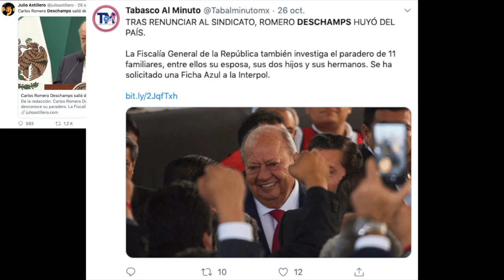¿ESCAPA ROMERO DESCHAMPS? EL QUE NADA DEBE, NADA TEME - RESUMEN DEL FIN DE SEMANA CON CÉSAR ALDAMA